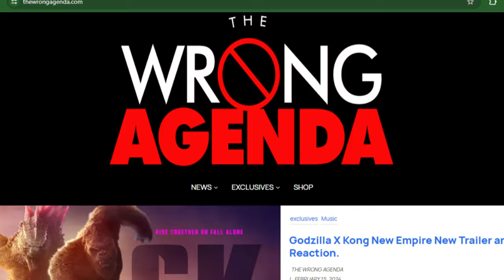The Wrong Agenda Weekly Recap: Deadpool & Wolverine, Kai Cenat Nike, Coco Jones Grammy and more!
This is the first edition of The Wrong Agenda Weekly Recap on The Wrong Agenda Podcast.

This week we have:
0:00 Intro
0:37  The rookie season premier
1:18 Movie trailers galore (Wolverine & Deadpool, Godzilla X Kong, Wicked, Twisters etc.
2:48 Kai Cenat's deal with nike
3:19 Final Fantasy VII demo update
4:00 Coco Jones & the Grammys
4:20 Meg the Stallions new deal
4:42 The Superbowl
5:10 Sammatic interview spotlight

be sure to check out the full stories on our